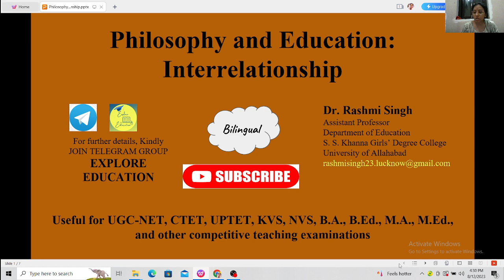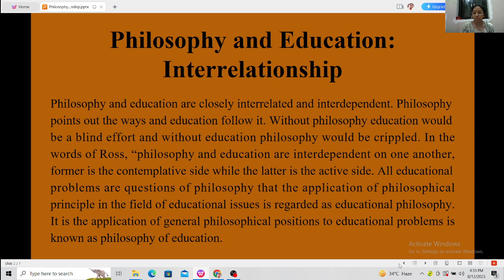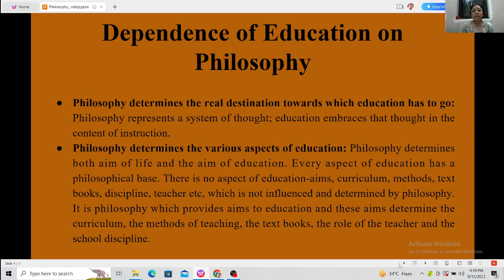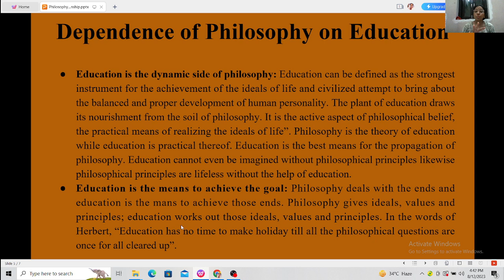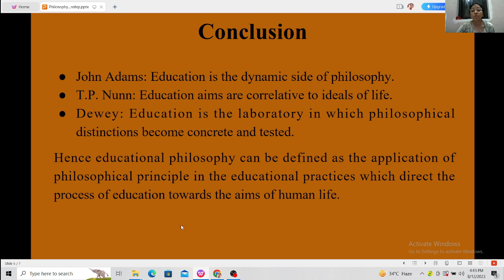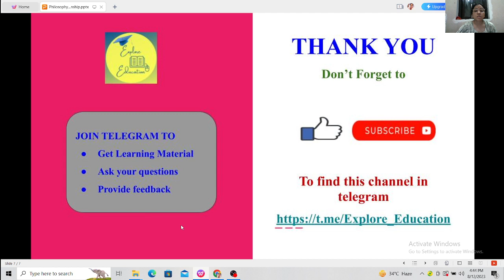Philosophy and Education: Interrelationship